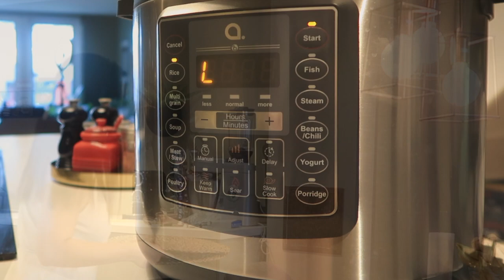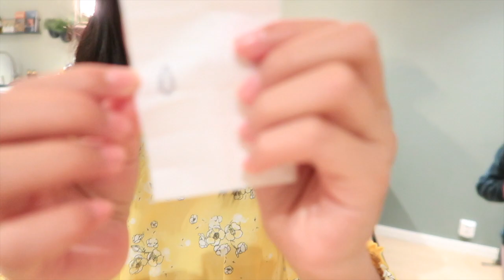Squid Friends | Mama Langge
Magkakasama na naman kami, ibig sabihin.
Sobrang gulo na naman! Unli-tawa na naman!
Mahabang kwentuhan at higit sa lahat, food trip na naman!
Mahal ko yang mga yan! Importante sila sa kin!
Kaya pinapahalagahan ko silang lahat at sobrang thankful ako na kaibigan ko sila!